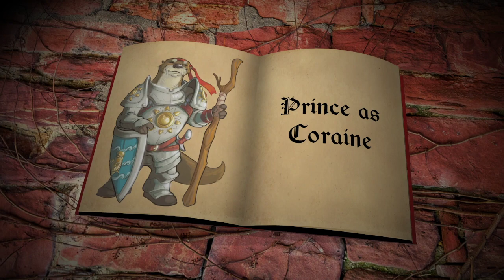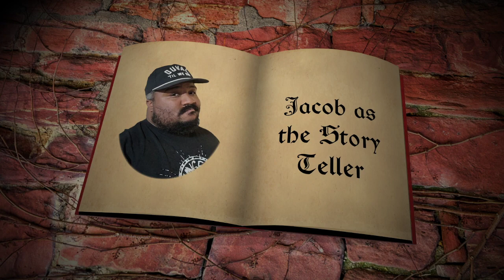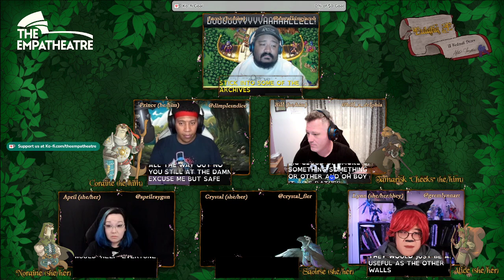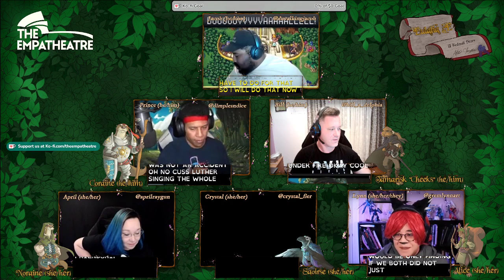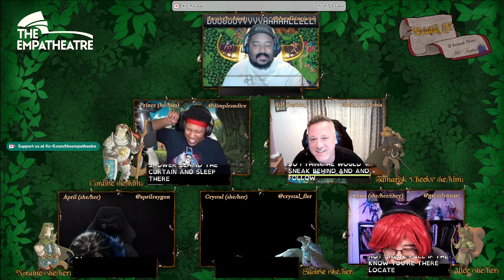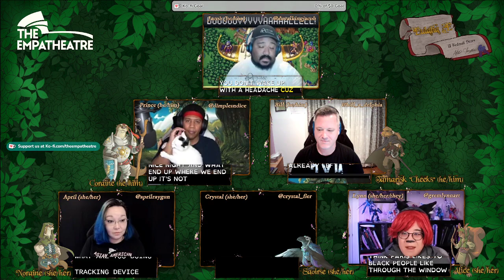Eulalia 5e: A Redwall Story - Episode 9: Our plans have hit a Scrag!